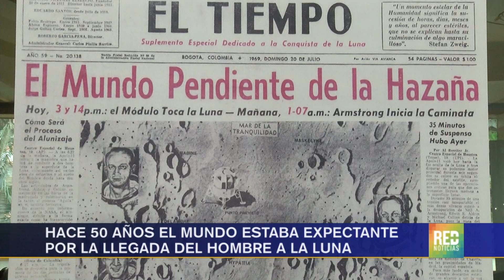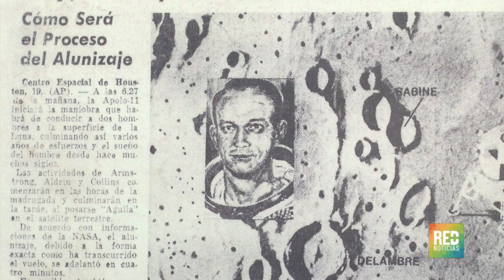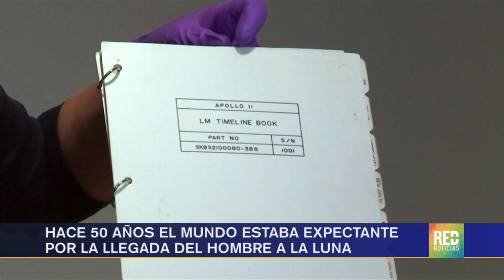RED+ | Hace 50 años el mundo estaba expectante por la llegada del hombre a la luna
Desde hoy, red más noticias conmemora la llegada del hombre a la luna, ocurrida hace 50 años... por esta razón, hacemos contacto con nuestro director Giovanni Celis.